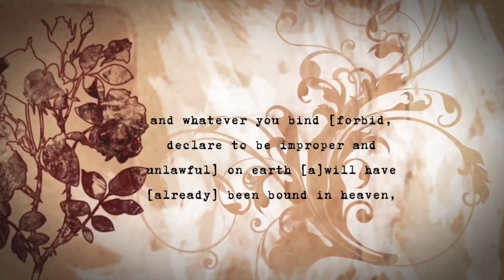How to Minister to the Sick | 8 Foundations of an Abundant Life (Part 6) | Pstr. Celeste Nicolas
Week 6 - HOW TO MINISTER TO THE SICK
8 Foundations of an Abundant Life